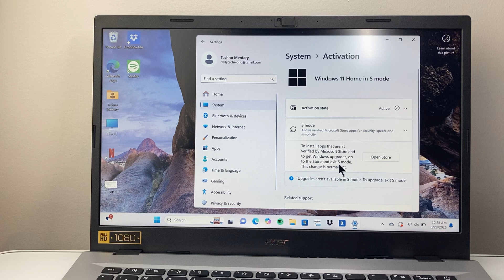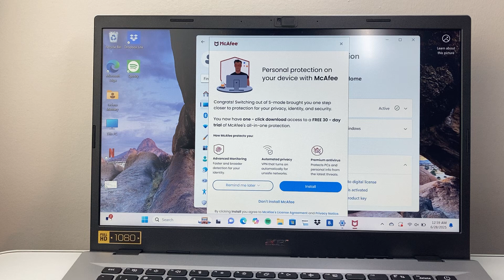How To Disable S Mode On Windows?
Learn how to disable S Mode on Windows PC, computer or laptop.